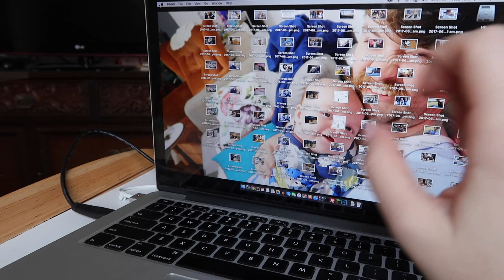Mr & Mrs RAD Ep #123 ~ Cleaning, Cooking + Craziness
A productive day around the house with lots of cleaning and cooking - even though Arch tries his hardest to distract us with cuteness!

Australia